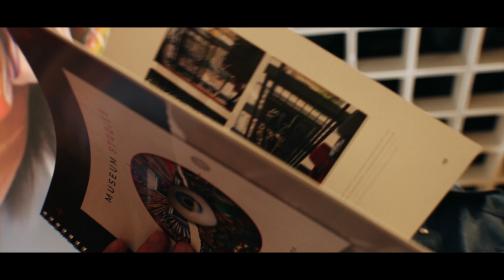Richard Heipp, 2021 Florida Prize in Contemporary Art, Orlando Museum of Art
Video by Nate Sims and Ben Schepler, RushingWaterMedia